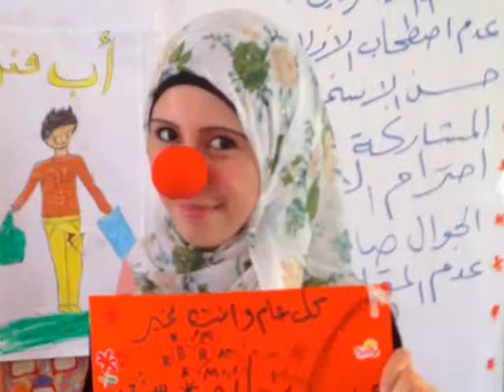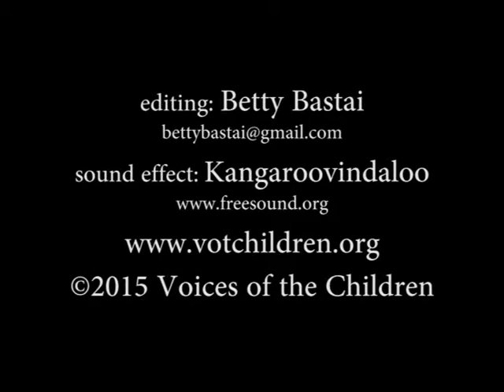My Dream, My Right Student Recording Session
My Dream, My Right is a film comprised of 9 independently produced documentary shorts filmed by Syrian refugee teens in the Za'atari Refugee Camp in Jordan on a subject of their choosing.

The film is the result of the Za'atari Film Workshop cosponsored by Voices of the Children and Save the Children in the summer of 2015.

Each of the 9 independently produced documentary shorts has an original score composed, performed and recorded by students at McNally Smith College of Music in St. Paul, MN.

Thank you to Betty Bastai for creating this clip!